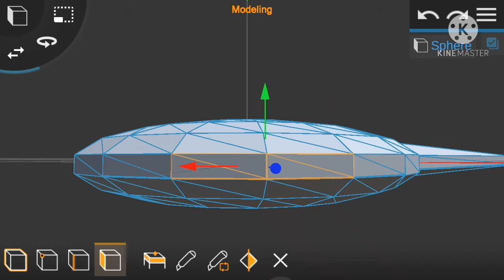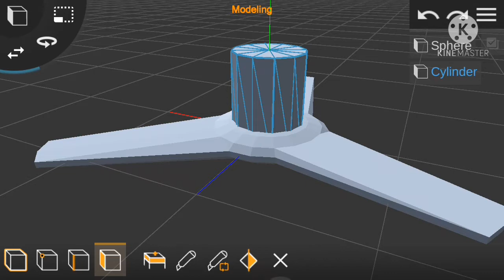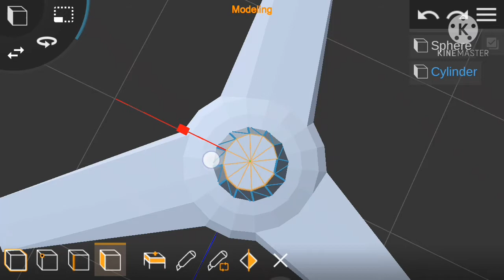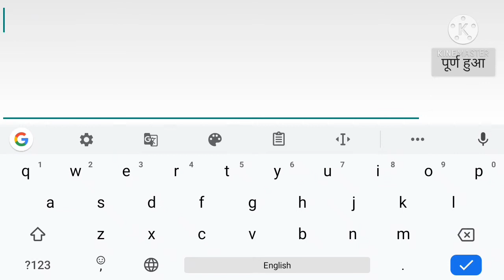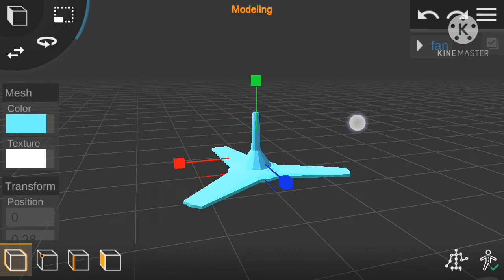How to make 3d modeling of ' fan ' in Android in prisma .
How to do 3d modeling of ' fan ' in Android .
This video is a tutorial of 3d modeling of ' fan ' in Android ,if you are interested in 3d modling then what you want next episode.